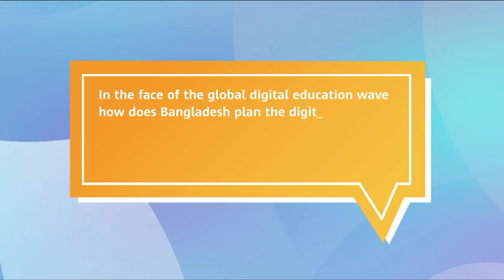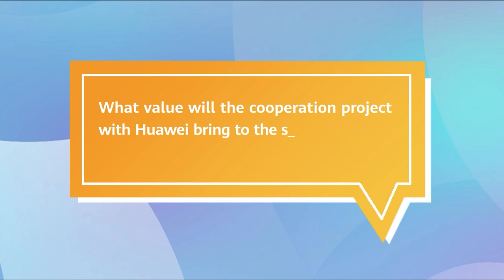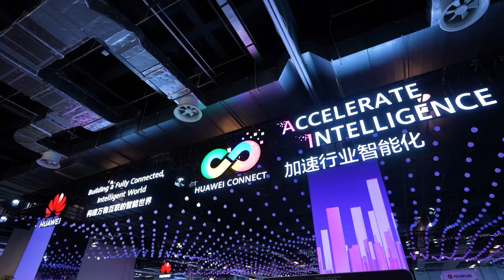How to Drive Education in Bangladesh to Excellence in Research and Teaching